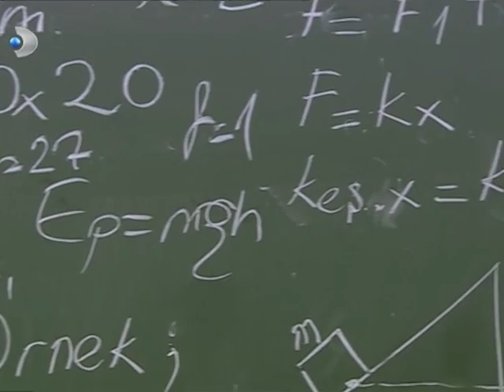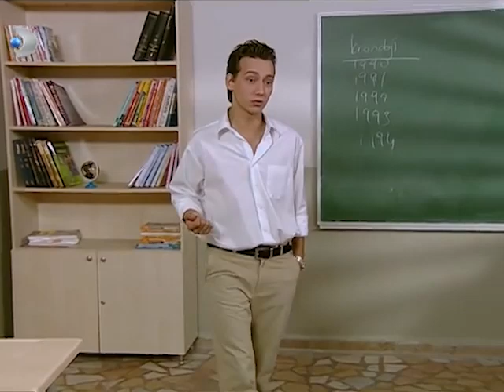Tuğçe, Ayşegül'e Saldırdı - Acemi Cadı Özel Klip